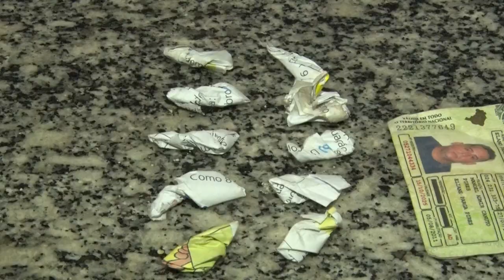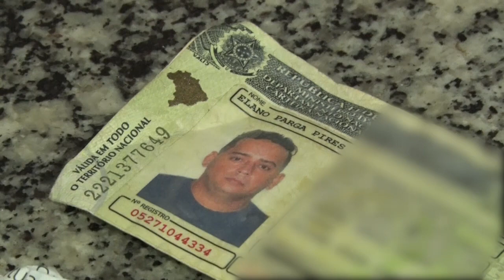MAT FÁBIO ELANO PARGA É CONDUZIDO COM DROGAS APÓS SER PREGO NA RUA 90 DO BOSQUE ARACATI 15 08